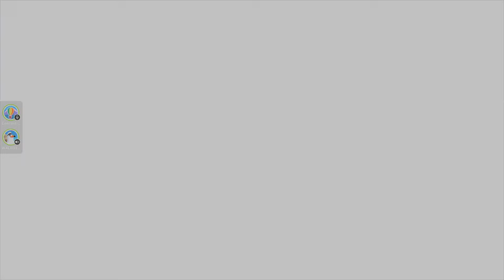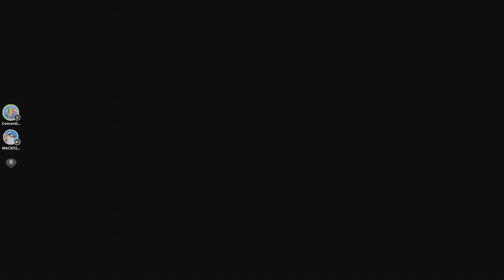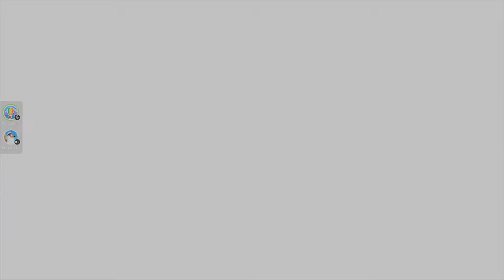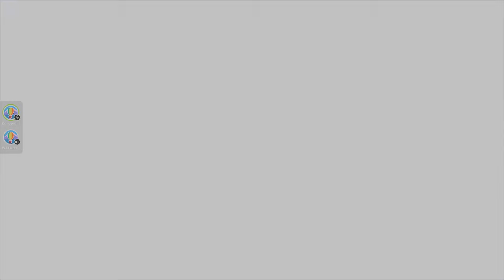[New] Fall Guys_with my friend part 5